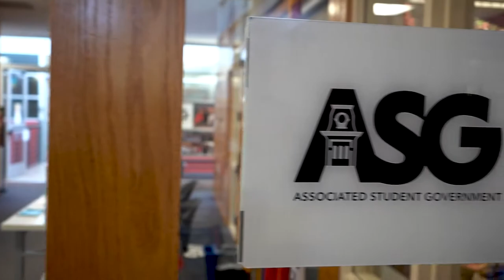NSSE Survey 2022